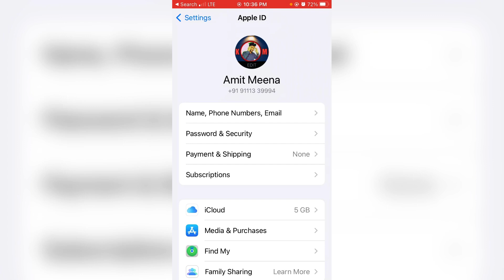iPhone apple id me photo change kaise kare ? how to change Apple id profile photo ?